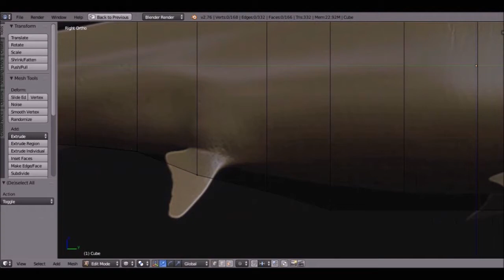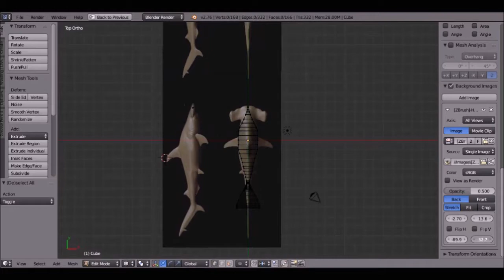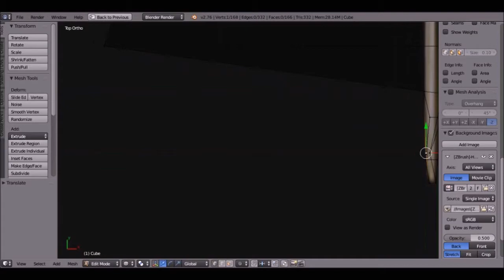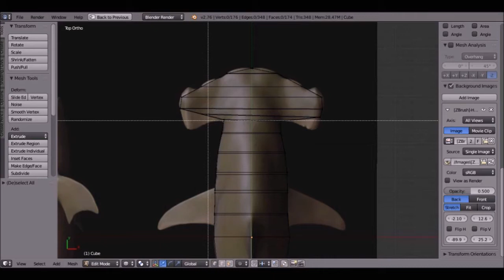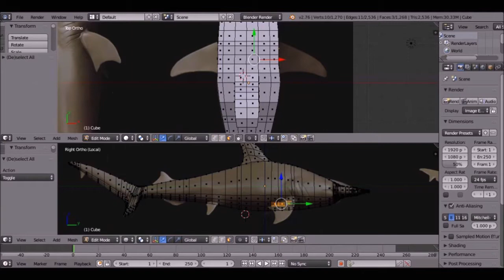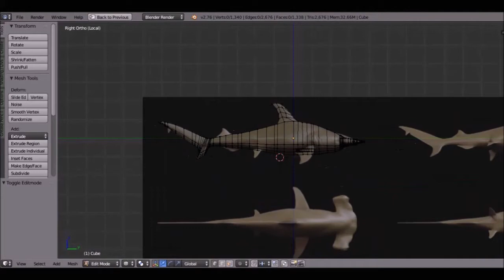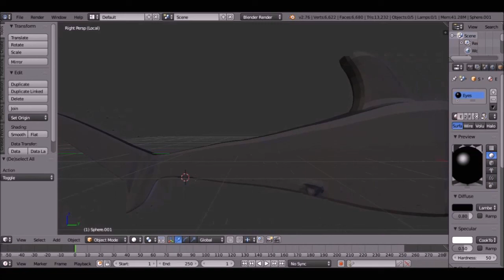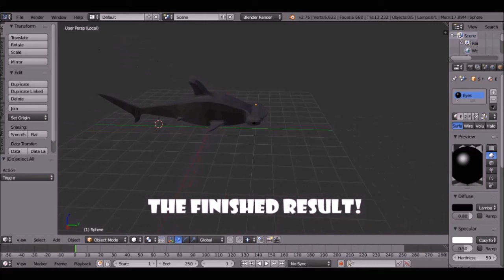Blender 3D, Modelling a Hammerhead Shark - Time-lapse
Hey! Welcome back to another video, in this video I model a Hammerhead Shark, most of the models I make will be used in an animation which is a working progress. Thank you, and I hope you enjoy the video!